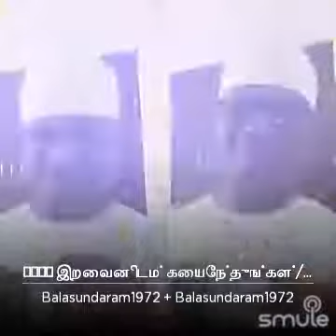EidMubarak IraivanIdamKaiYenthungal NagoreE.M.Hanifa R.AbdulSalam MMuth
Eid Mubarak to all my friends!
May Allah accept our good deeds and forgive our sins Aameen.
This song dedicated this occasion " Iraivan Idam Kai Yenthungal"
Sang by Isai Murasu Nagore E.M.Hanifa / Lyricist:R.Abdul Salam / Music Director: M Muth